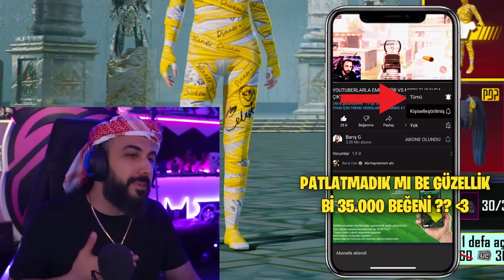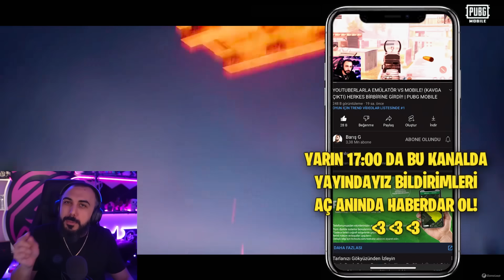2 İZLEYİCİMİN HESABINI MUMYAYLA FULLEDİM!! 🥰 GİZLİ TEK ATMA TOTEMİYLE ÇIKARDIK! | PUBG MOBILE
2 İZLEYİCİMİN HESABINI MUMYAYLA FULLEDİM!! 🥰 GİZLİ TEK ATMA TOTEMİYLE ÇIKARDIK! | PUBG MOBILE